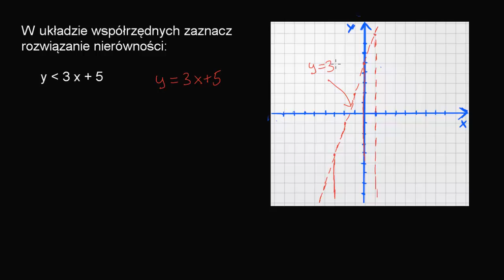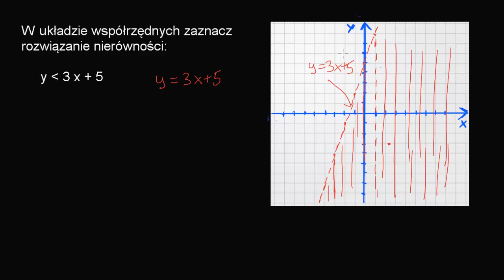Rozwiązanie nierówności liniowej z dwiema niewiadomymi